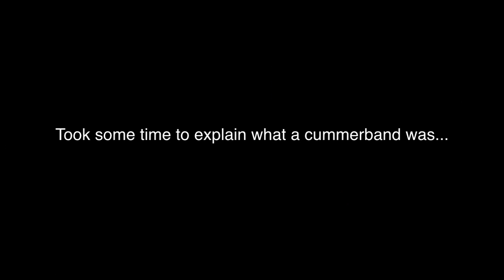APNews 12 8 14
Our News show for the week of Dec. 8.14 Our news show is a production of Arroyo Pacific Academy. Arcadia Ca.